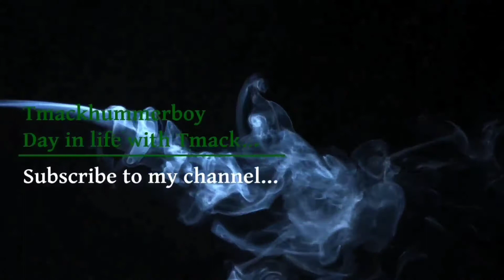it's about Green Hornet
Green Hornet Time